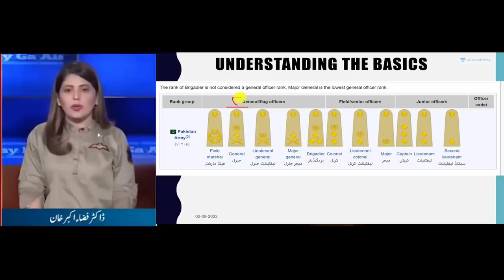Fiza Khan's hypocrisy then and now! | fiza khan crying | india vs pakistan